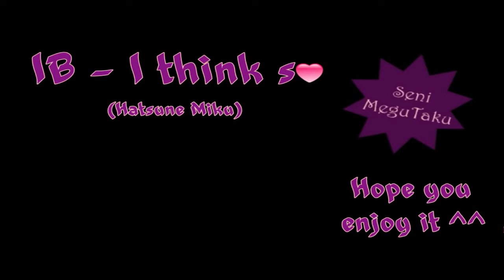[Jojo] Ai think so [German Fancover]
Hi °w° Remember guys. YOU ARE AWESOME. Much love for you.
Ehh...welp I love this song. I was too lazy to write english lyrics and I was too dumb to sing in japanese.
And I was lazy and dumb for the german version but welp 8)
I hope chuu like it

Vocals&Mix&Lyrics: Jojo (me)